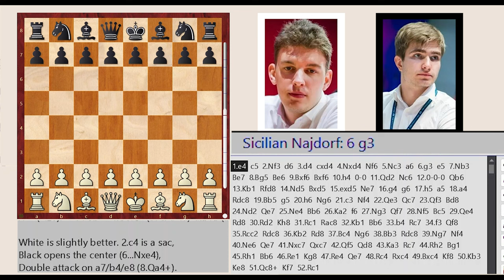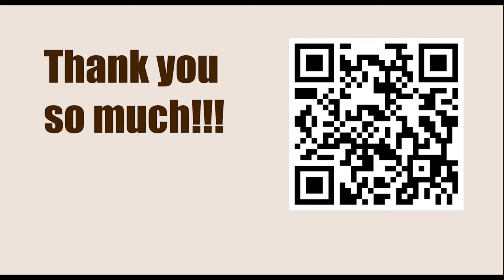Titled Tue 28th Feb Late - Round 11 || Jan-Krzysztof Duda vs Alexey Sarana